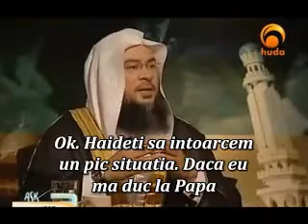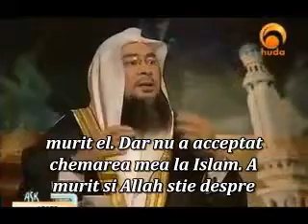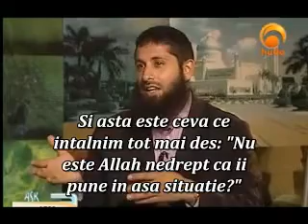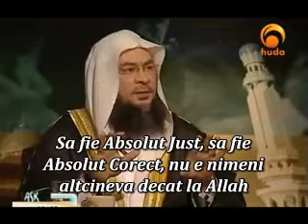Ce se intampla cu sufletele celor necredinciosi - Sheikh Assim Alhakeem -